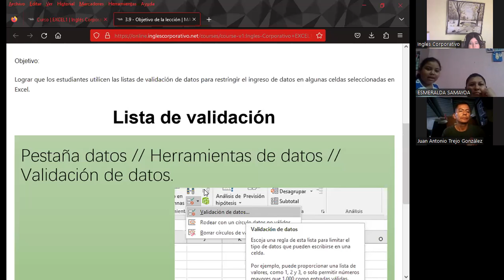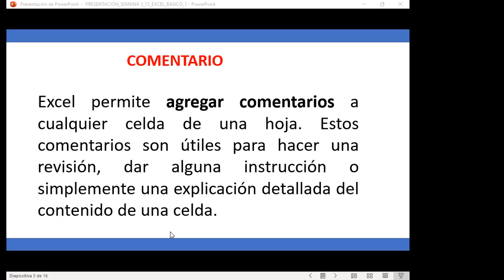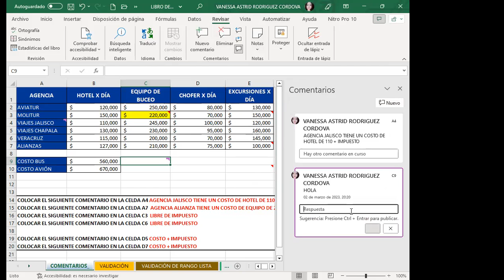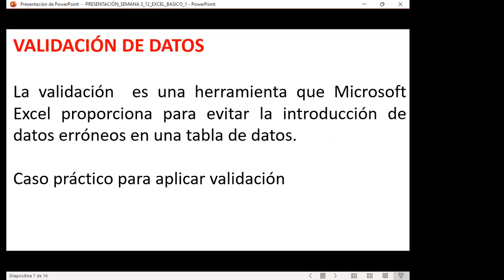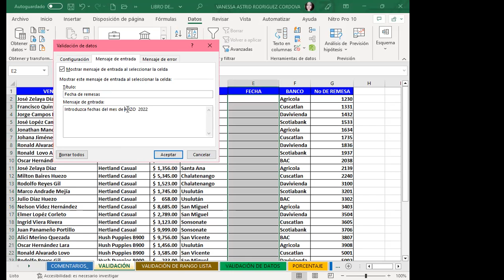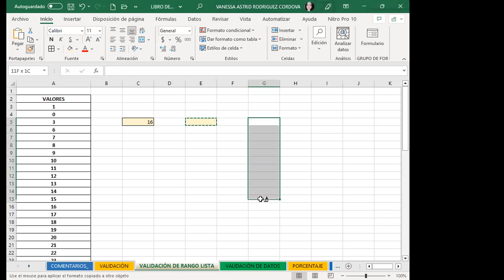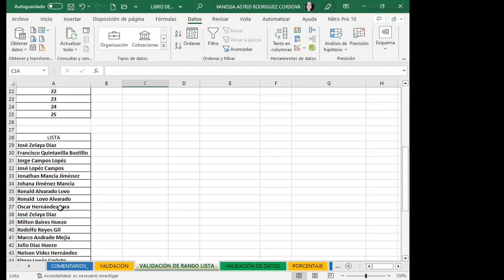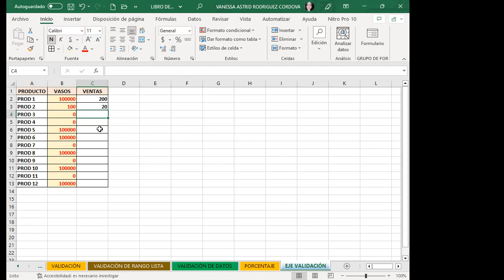CLASE 12 -02/03/-23-EXCEL-01-8-9-02-23- RODRIGUEZ- VALIDACIÓN